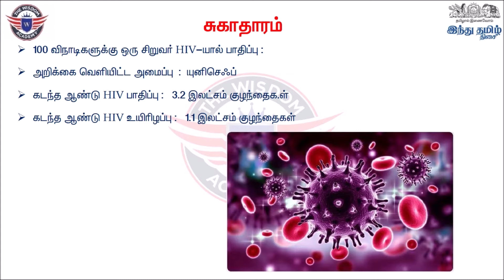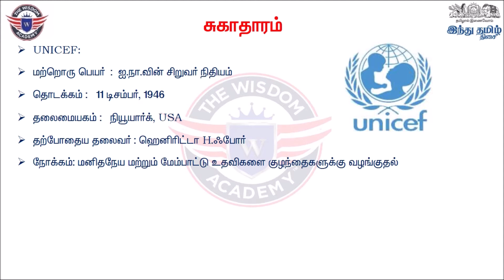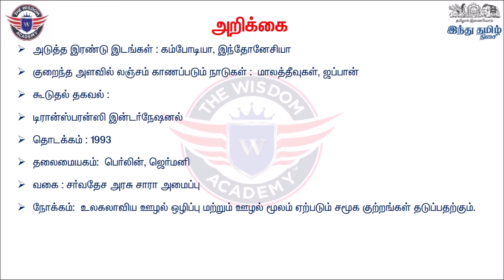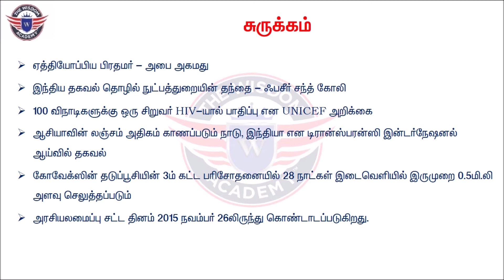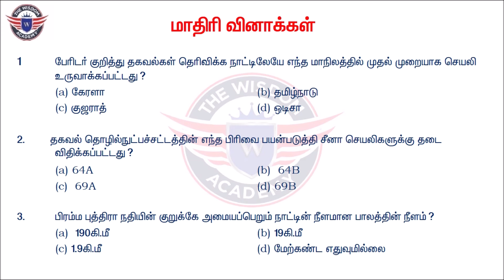27 NOVEMBER 2020 Wisdom Daily Current Affairs MCQ | TNPSC,POLICE,RRB,SSC | by The Wisdom Academy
மேற்க்கண்ட ஒளிப்பதிவின் PDF லிங்க் கீழே  தரப்பட்டுள்ளது.